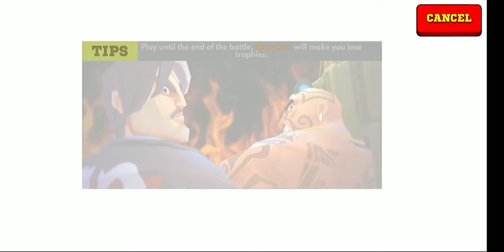2 wins in a Row | Frag pro Shooter Gameplay/Walkthrough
FRAG Pro Shooter is a 'Hero Shooter' in the Overwatch or Paladins series, in which players can participate in spectacular 1v1 online duels against other players around the world. ... FRAG Pro Shooter is a spectacular online FPS that offers an original and fast-paced gaming experience on touchscreens.

related
frag pro shooter
frag pro shooter 2020
frag shooter 2020
pro shooter 2020
frag pro